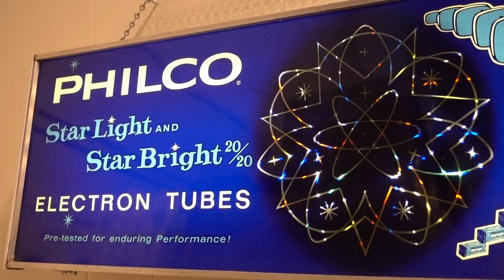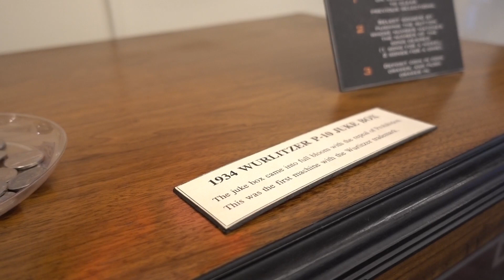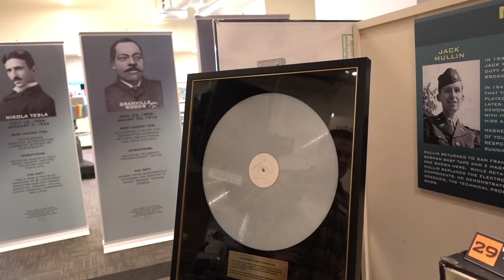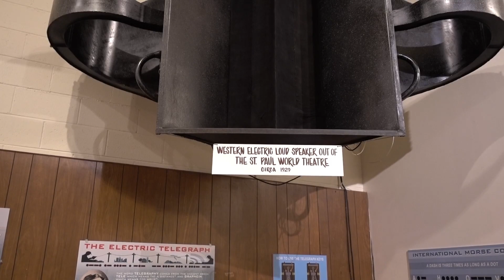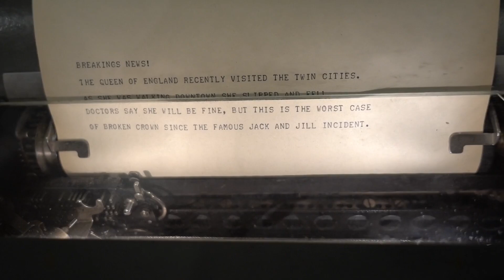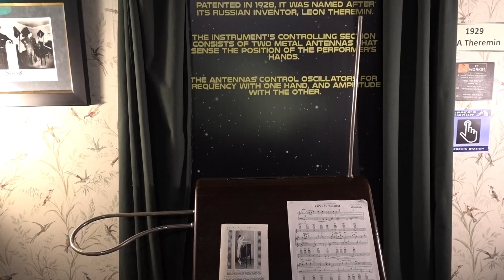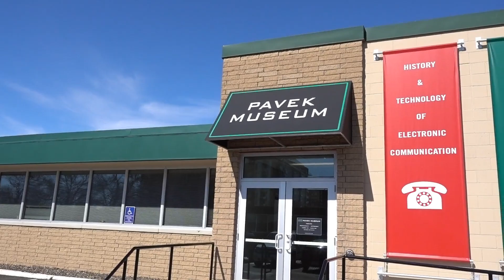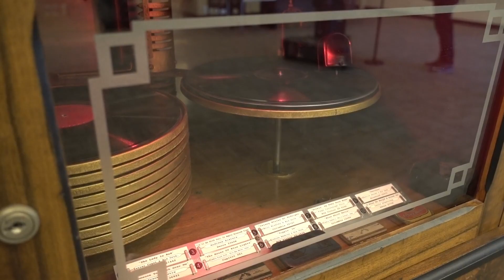Pavek Museum Tommy Travels The 2nd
Join me for an adventure today at the Pavek Museum in St. Louis Park, Minnesota.  If you are a fan of old, radios, phonographs and other historic broadcasting memorabilia, this is the place for you.

Here is a link to my main Tommy Travels channel which has more content from this location.